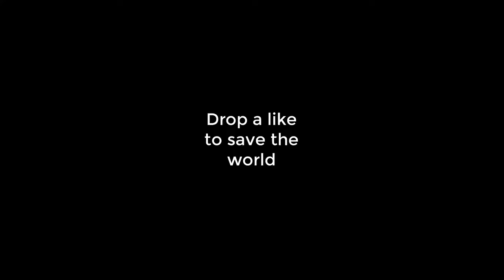THE KEY TO SUCCESS II Black Ops 3 Live!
Keep on the look out for more gaming content!

For Clips of the Week Entries